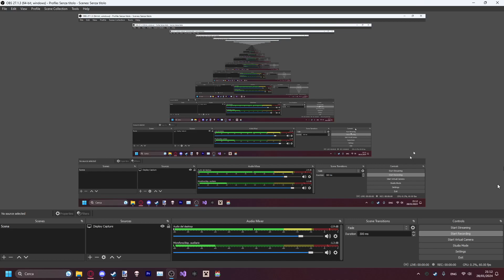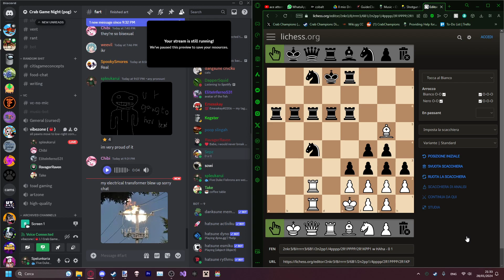love conquers all (chess insane game)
love conquers all even in the end

get ready for a lot of terror!